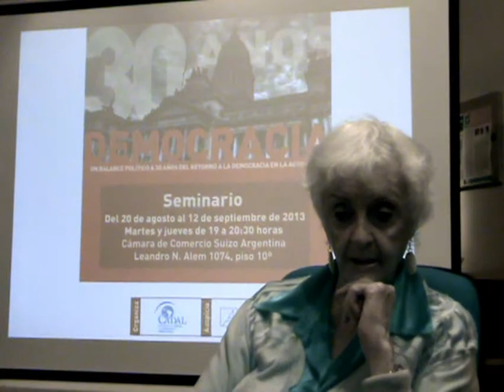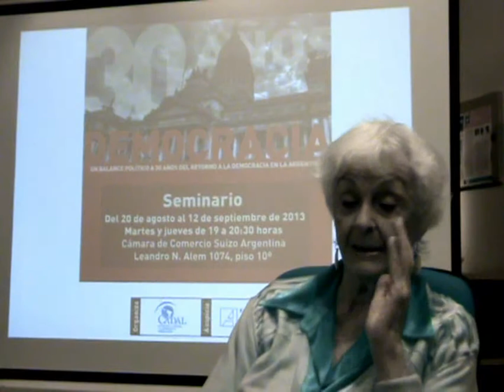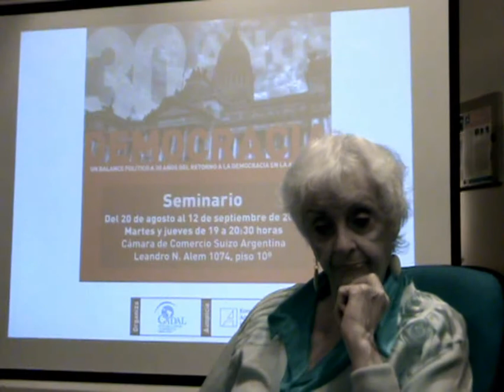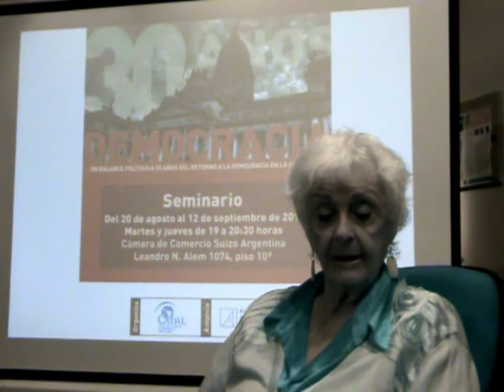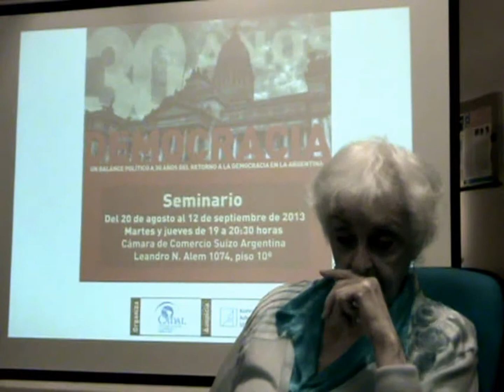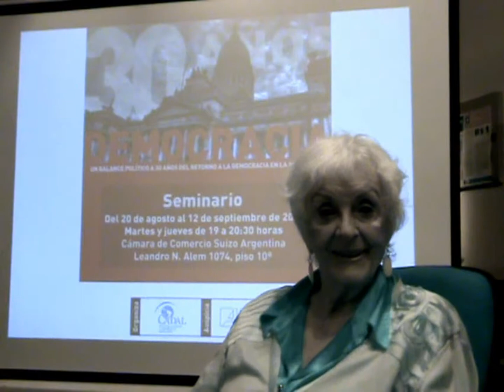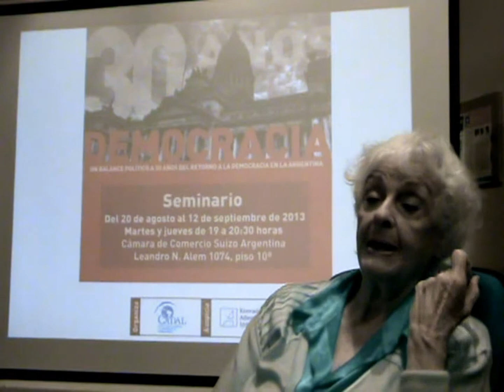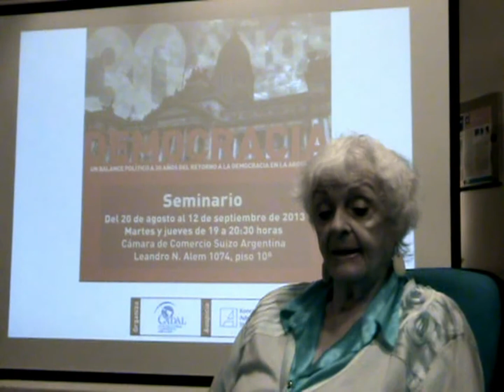Graciela Fernández Meijide: "Memoria y Derechos Humanos"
Un balance político a 30 años del retorno a la democracia en la Argentina

El seminario se dictó del 20 de agosto al 12 de septiembre, se realizó gracias al apoyo de la Fundación Konrad Adenauer, estuvo dirigido a jóvenes estudiantes y graduados universitarios, y contó con la participación de Graciela Fernández Meijide, Luis Alberto Romero, Daniel Sabsay, Marcos Novaro, Carlos Fara, Fernando Ruiz, Carlos Gervasoni y Gabriel Palumbo como expositores invitados.

El cierre del seminario estuvo dedicado al tema "Memoria y Derechos Humanos", se realizó el jueves 12 de septiembre y estuvo a cargo de Graciela Fernández Meijide.